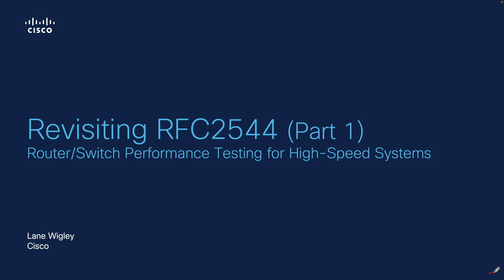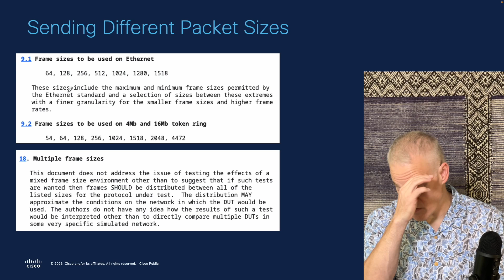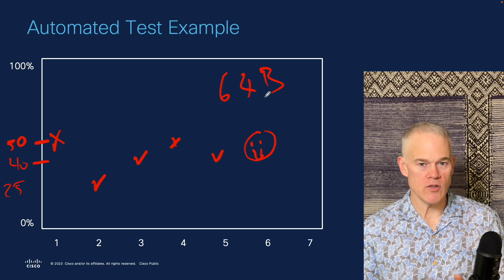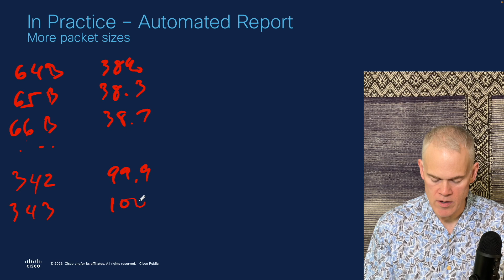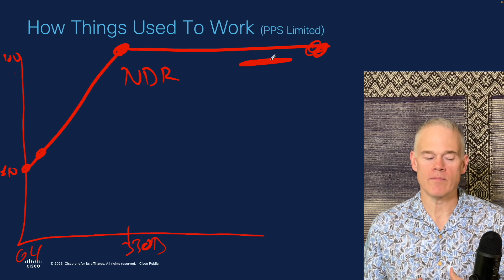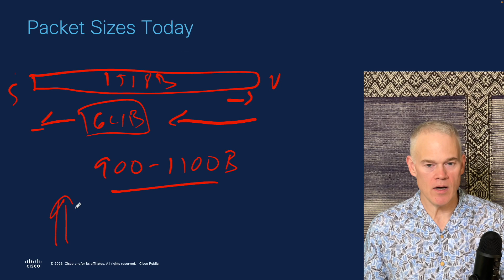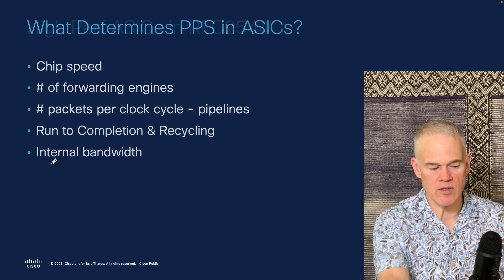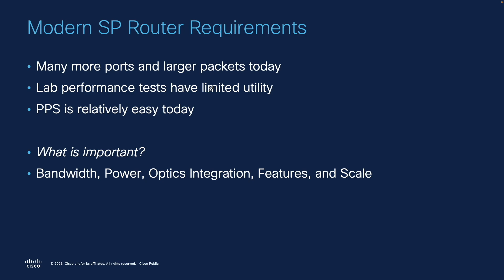Revisiting RFC2544 (Part 1)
Router performance testing for modern high end routers